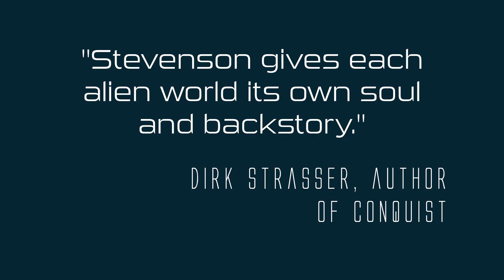Traitor's Bargain (The Lenticular Book 2) pre-order video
The exciting sequel to Traitor's Run

Who can a traitor trust?

Earth's Hegemony has one aim: dominate the galaxy to protect humanity.

When Earth forces invade Homeworld, they sever Udun's empathic hood almost sending him insane. Unable to find help in the Lenticular, Udun hatches a desperate plan to uncover the Hegemony's weakness.

Meanwhile, Rhees is offered up as sacrifice by Volmar to the aggressive Maagba in order to seal a deal. She escapes and encounters a powerful alien species determined to stop the Hegemony. But can she trust them? And will she be able to prevent humanity's destruction?